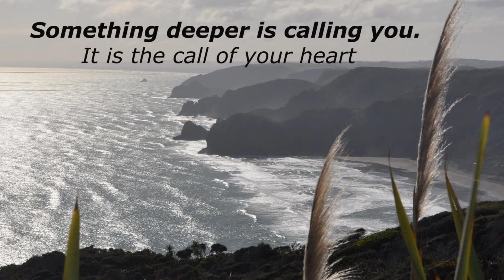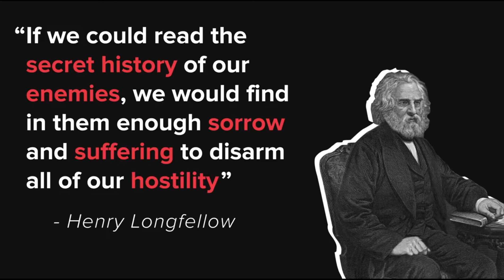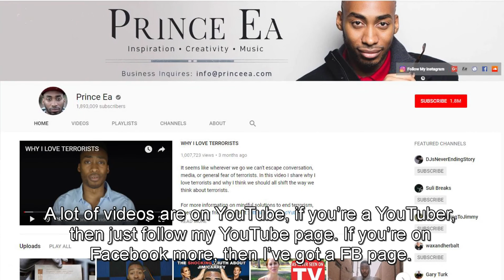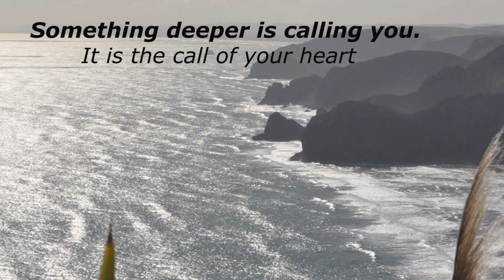Prince Ea is interviewed by Liz Gunn from New Zealand.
Prince Ea speaks about freedom, life, death, his past depression, and how he was influenced by spiritual teachers like Gangaji and Eli.